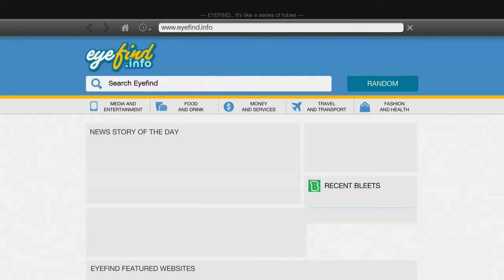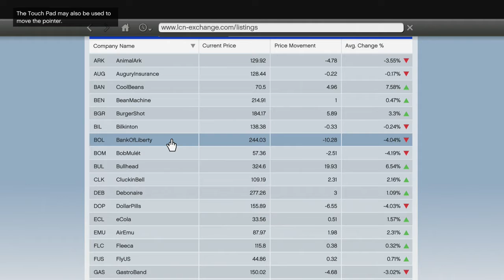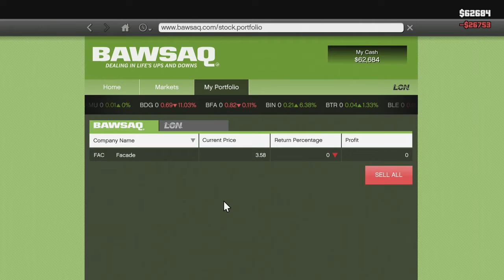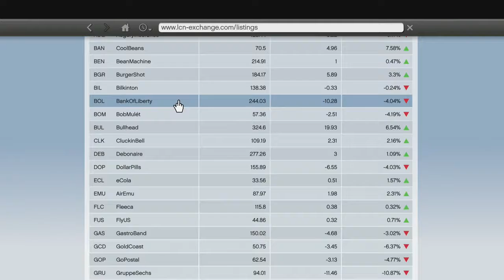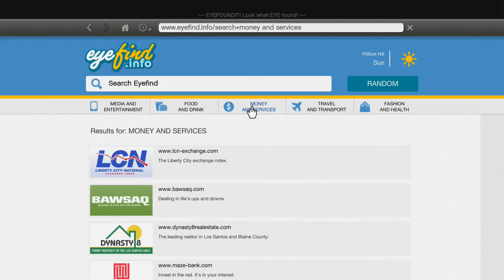Doin Sum Stocks: Grand Theft Auto V - #55